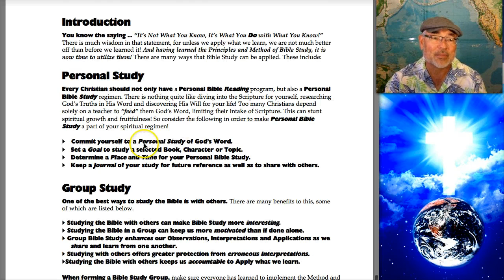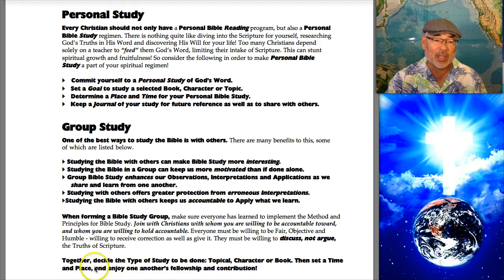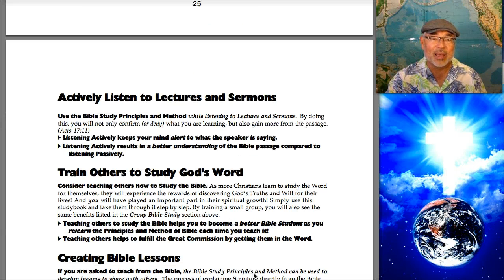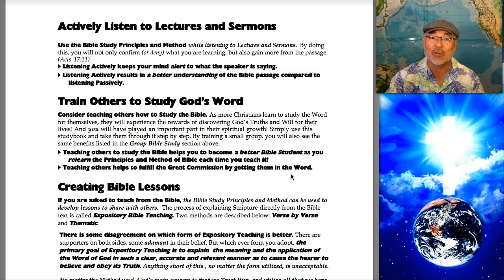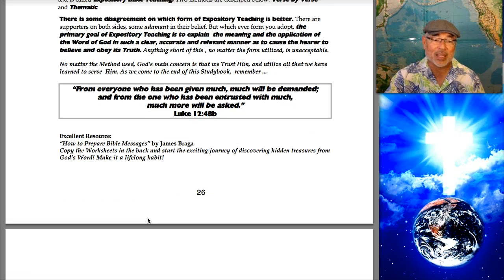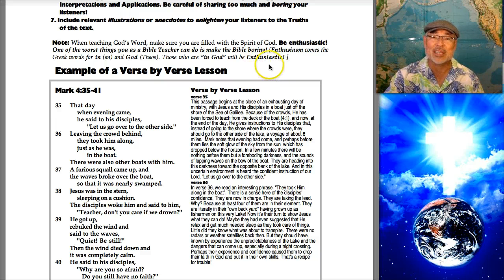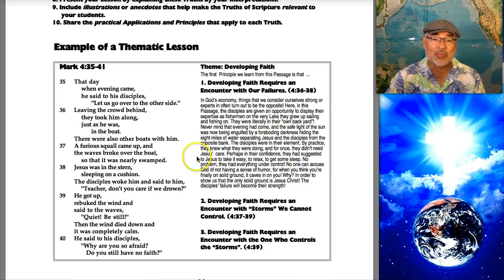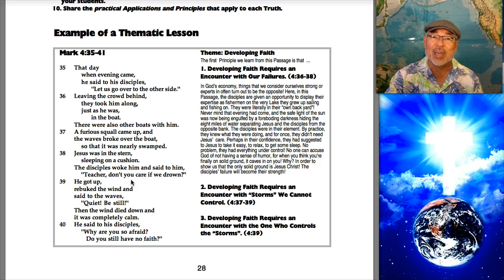It's Not What You Know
How to Teach Others the Bible.